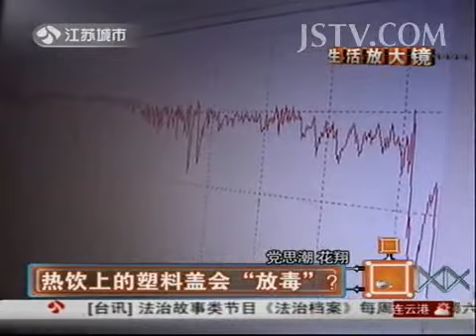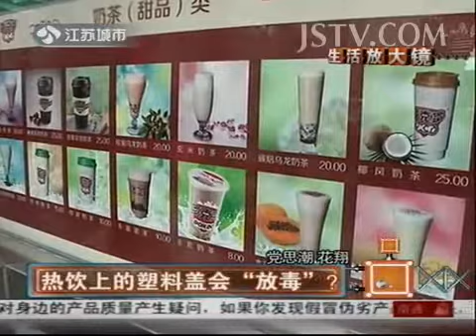法治新闻 热饮上的塑料盖会"防毒"？ 131220